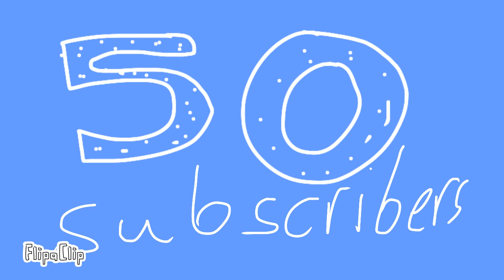July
No I didn’t flipped everyone I just pointed my pointer finger :/
Please Don’t give me any restrictions YouTube that’s a pointer finger not a middle finger.￼
Which Day is the big project?￼
August 21